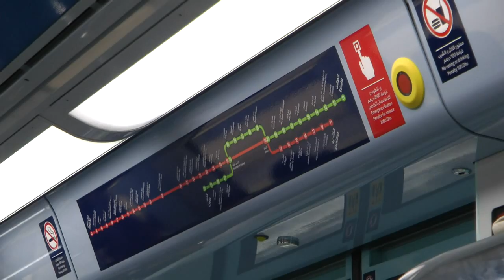Дубай. Метро. Dubai. Metro..avi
Снято в начале декабря 2011 г.